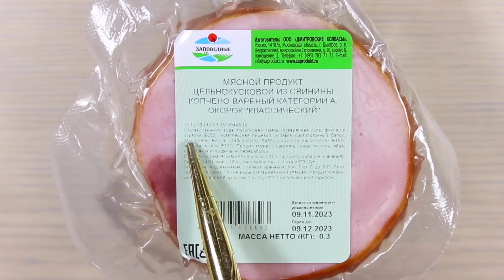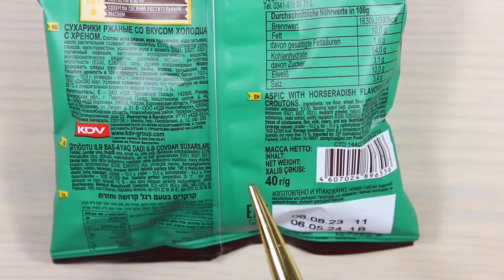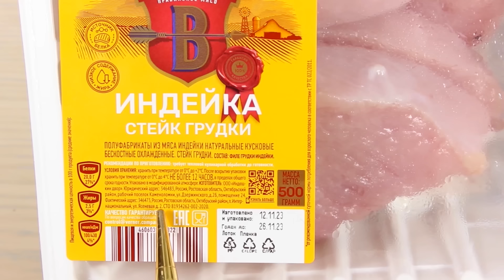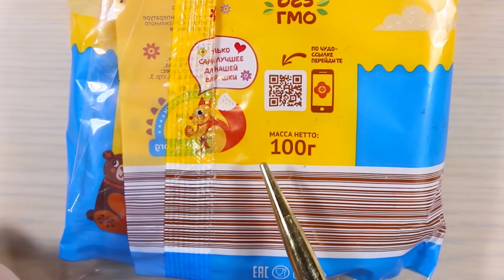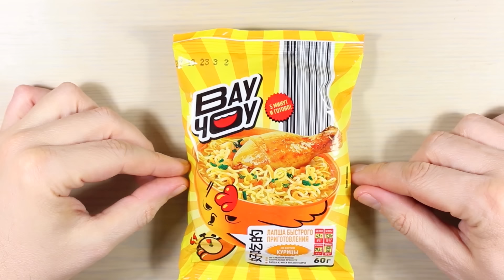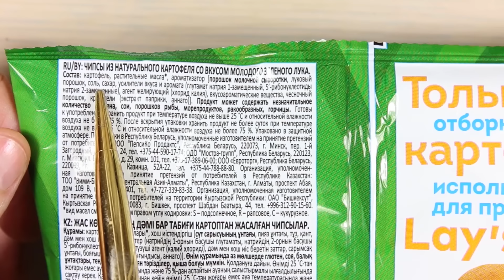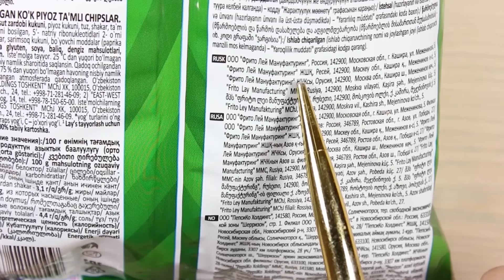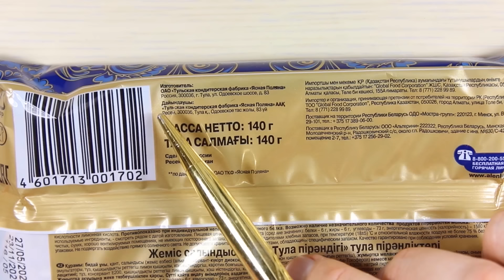Самая дешевая еда из Магазина ЧИЖИК. Еда за Копейки. Стоит ли покупать?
Тема выпуска: Самая дешевая еда из Магазина ЧИЖИК. Еда за Копейки. Стоит ли покупать?
Ранее я уже снимал видео на такие темы как Самая Дешевая Еда из Ленты, Самая Дешевая Еда из Магнита, Самая Дешевая Еда из Пятерочки, Самая Дешевая Еда из Фикс Прайс, Самая Дешевая Еда из Светофора. Сегодня по вашим просьбам продолжаю тему дегустации еды.